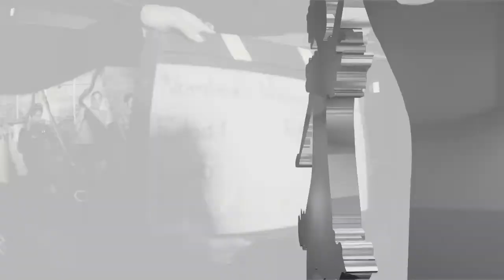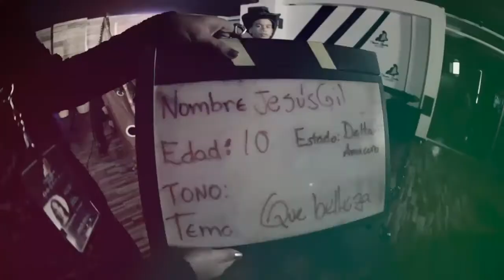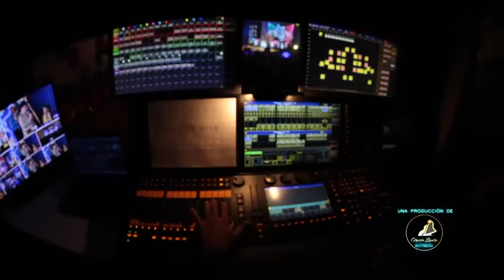Talento De Corazón Temporada 2019 DeltaAmacuro y Tachira 2/10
FCOLLM| Programa N° 12 de Talento De Corazón Temporada 2019, participación de las delegaciones de Cojedes y Yaracuy
130 DirecTV
014 TDH
2403 TDA
02 INTER
116 NETUNO
116 SUPERCABLE